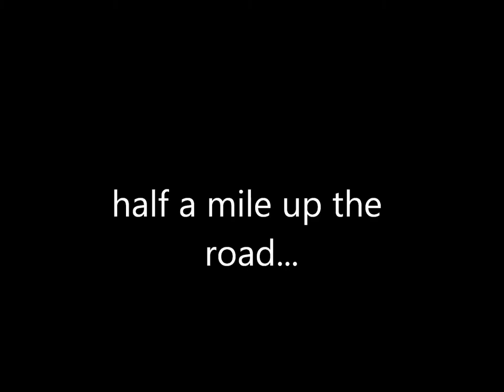Car perving - Alfa Romeo Montreal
A very nice car (I enjoy the classics :))

Thanks to Redvee2002 for the car model, I hadn't a clue ;p